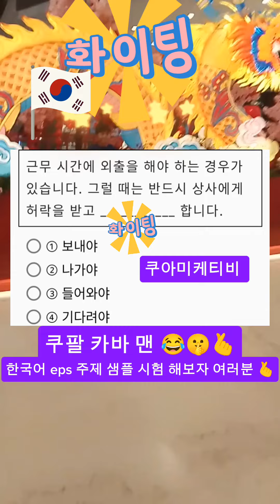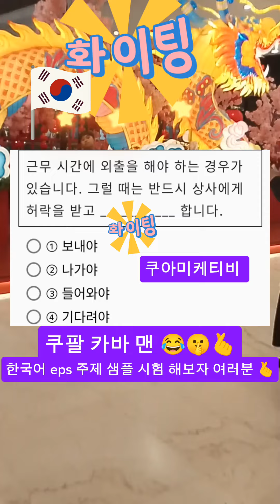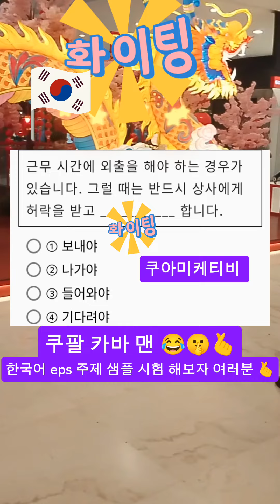Korean eps topic sample exam let's go guys 🫰🫰